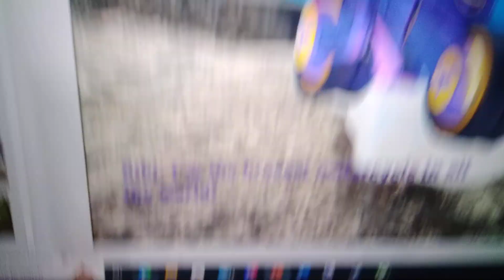The banana splits fleegle and friends season 2 title card: Episode 26 Bibi the brave